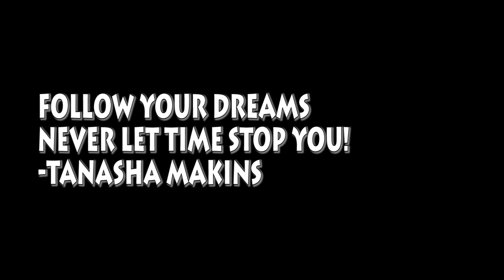Time Waits For No Man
Producer by MNN's Youth Media Center Student Tanasha Makins, Camera: Keith Arriaga (March 2016)
Educator: Iván Ulchur
Produced at Manhattan Neighborhood Network El Barrio Firehouse Community Media Center, NYC Public Access Channel.

The Youth Media Center (YMC) housed at the MNN El Barrio Firehouse has a mission to develop 21st-century communicators and critical thinkers. The YMC provides New York City youth with high-quality media production education classes and training programs to encourage critical analysis of local, national and international social justice issues; community activism; and personal and professional development. Introductory classes are offered in field and studio production. YMC’s Youth Channel offers young people opportunities to produce and distribute visual media that addresses contemporary human rights, social justice and concerns relevant to young people living, working and attending school in New York City. Programs are cablecast Monday through Friday from 6 p.m. to 7 p.m. on MNN Channel 4.